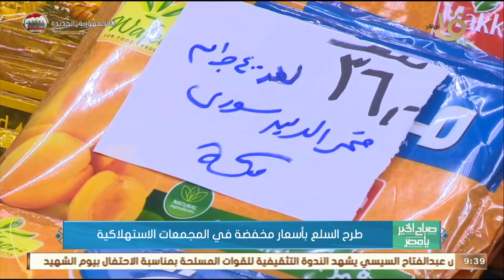كيف تواجه الدولة موجه التضخم العالمي وتقليل آثارها على السوق المصري؟ د. محمد شادي يجيب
صباح الخير يا مصر | كيف تواجه الدولة موجه التضخم العالمي وتقليل آثارها على السوق المصري؟ د. محمد شادي يجيب